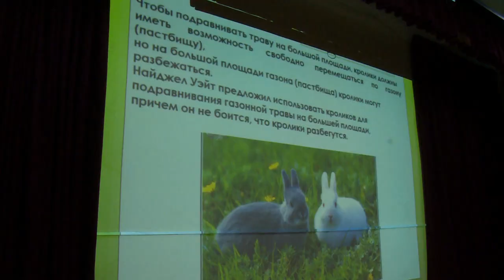Креатив-бой в «Лесной сказке»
Центр «Лесная сказка» провёл креатив – бой. Главной задачей участников интеллектуальной викторины было придумать самые необычные и при этом логичные ответы на поставленные вопросы. Подробности у Анны Балиет.